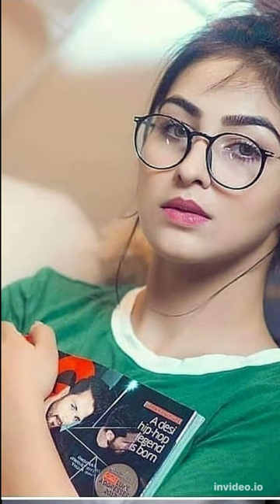girls in goggles||glasses for girls👌🙌👍👍😍😊💋❤😉✌💕🌹💖💖🌹❤❤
girls in goggles, girls wearing goggles, glasses for girls,